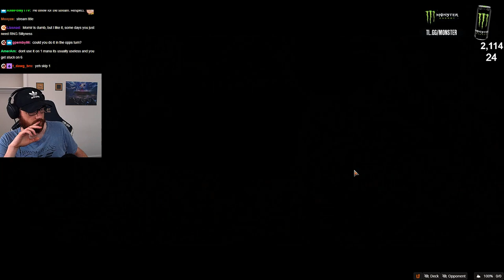Having FUN With MOMIR Format | CROKEYZ MTG Arena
Team Liquid
Dungeons & Dragons Magic
Magic: The Gathering Arena
MTGA
Mtg Arena
Magic Arena
DND : FORGOTTEN REALMS
Momir Format